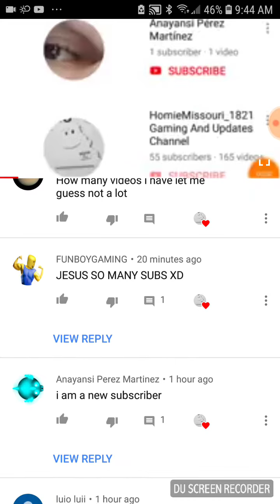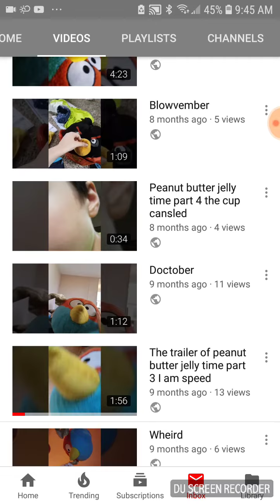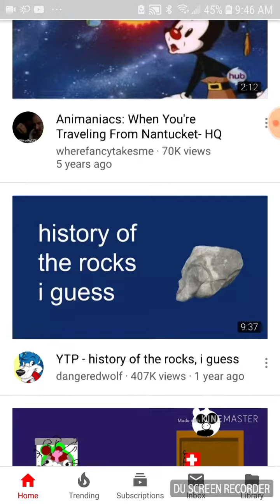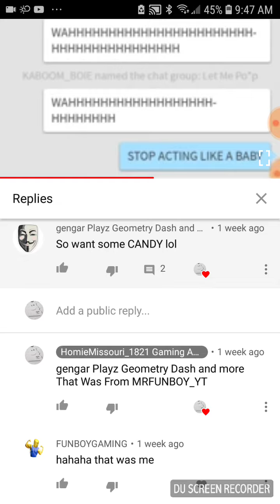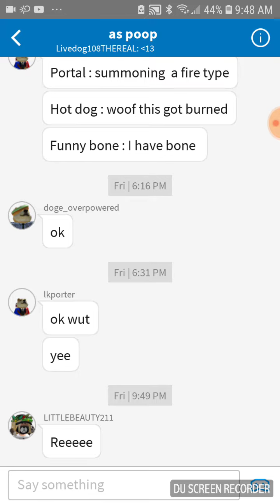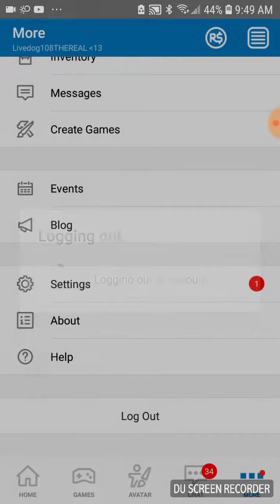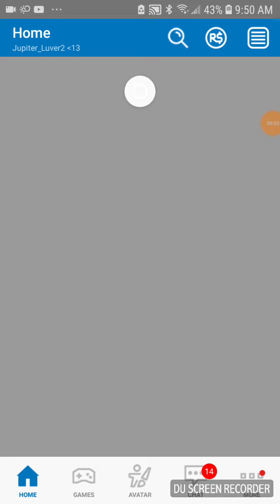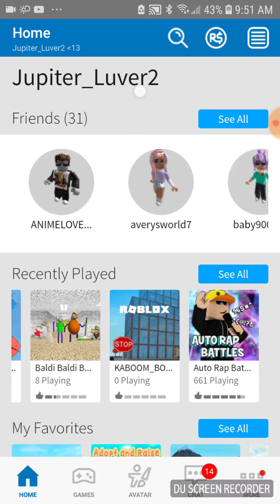60 Sub Specil ༼ つ ͡° ͜ʖ ͡° ༽つ Part 1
SolorTalkingSystem00This is my video recorded with DU Recorder. It's easy to record your screen and livestream.